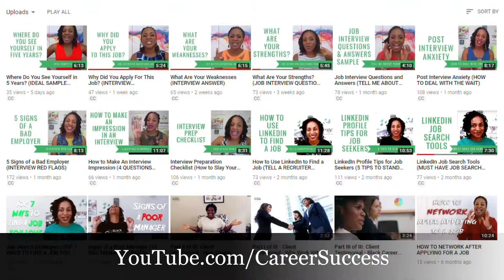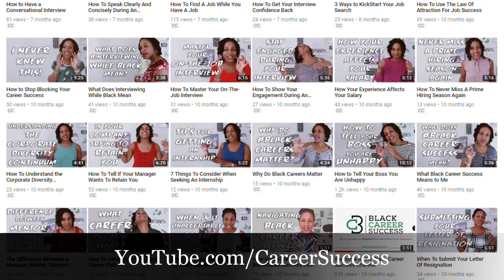Diversity Recruiter Central (WELCOME RECRUITERS)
TeamJTC is a social impact enterprise. Our vision is to ultimately make diversity recruiting—recruiting, but in the meantime, we aim to be the premier intellectual contributor to increasing diversity methodology via sought-after training and consulting by workplaces globally.

ABOUT THE VIDEO:
Want real information on diversity recruiting best practices? Here, we will teach you all you need to know as a diversity recruiter. Maybe you are looking for recruiting advice, recruiter best practices, diversity and inclusion best practices, or ways to increase workplace diversity--start here. Videos are coming THIS MONTH (September) and you do not want to miss any of them!

RESOURCES MENTIONED IN THE VIDEO:
10 Innovative Ways To Increase Workplace Diversity (Without Using Ridiculous Boolean String Searches!)

3 ways people commonly work with Team JTC:

1: Certify your recruiters through our Qualified Diversity Recruiter (QDR) Certification Program
2. Train your hiring managers through our Qualified Inclusive Leader (QIL) Program
3. Let us help you create a more Inclusive and Equitable hiring process through consulting